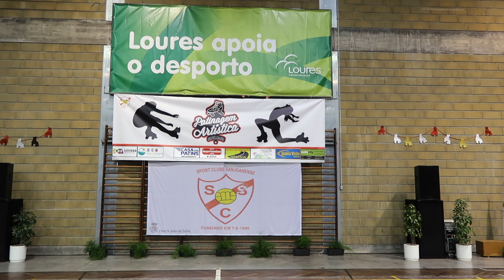A Bela e o Monstro - I Festival de Patinagem SCS [26.05.2018]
⚠️ ATENÇÃO: O vídeo tem restrições de visualização, ou seja, não é possível ser reproduzido em alguns dispositivos. Estes podem incluir telemóveis, consolas de videojogos ou descodificadores.

Espero que gostem, um grande beijo 😘 a todos, não deixem de avaliar o vídeo 👍🏻
           🔔 ATIVE AS NOTIFICAÇÕES NO SINO  🔔

🎥 Edição e Gravação:
iMovie